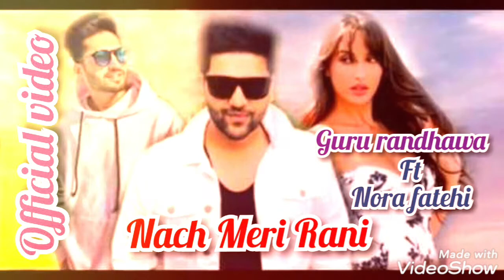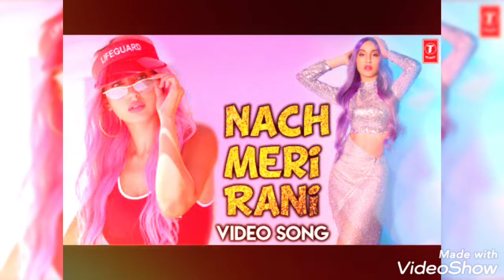Naach Meri Rani song by Guru Randhawa Feat Nora Fatehi Tanishk Bagchi Nikhita Gandhi Bhushan Kumar